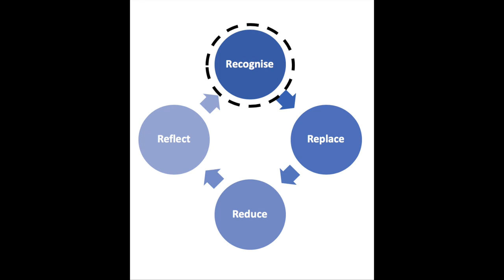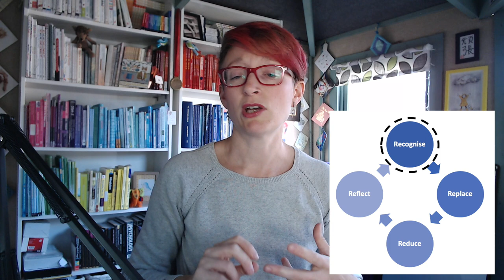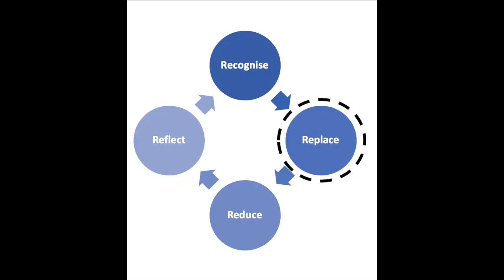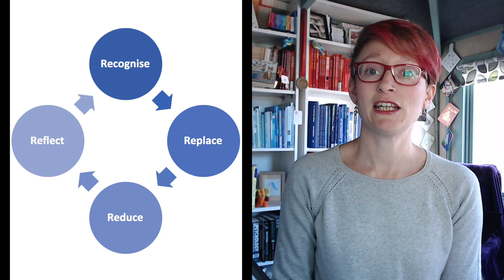Creating a healthier coping plan to help stop self-harming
In today's video, I explain a four step process to approaching reducing or stopping self-harming by developing a healthier coping plan. This is a simple idea that can be used by anyone wishing to take steps towards stopping self-harming. If you are supporting someone who is trying to stop self-harming, you may also find this video aids your understanding of how to support, and will give you some practical ideas of next steps.